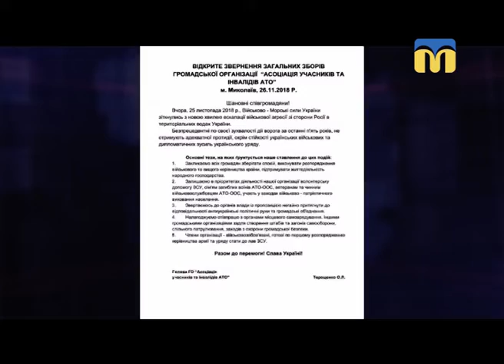27.11.2018. Новини. 13:30